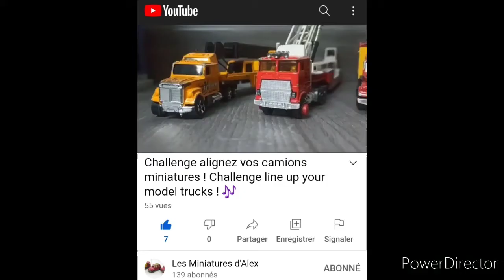Challenge alignez vos camions /Challenge line up your model trucks 🎵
un challenge proposé par les miniatures d'Alex